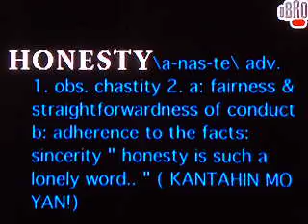Rico Yan "Honesty 1-2 (2001)"